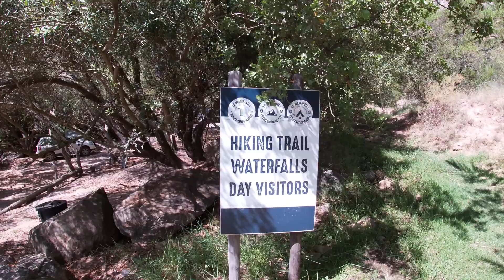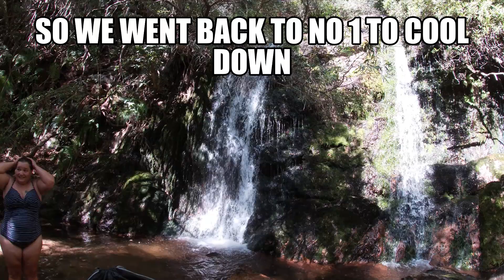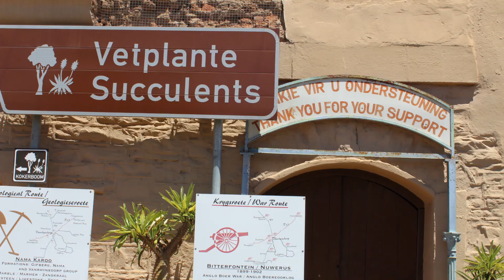Jakes goes to 22 Waterfalls, Porterville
On 11 Feb 2023 my wife and I went on a 7 day camping trip. We visited 3 different camps: 22 Waterfalls in Porterville, Starwors in Nieuwoudville, and Buffelsrevier riverside camp in Laingsberg.